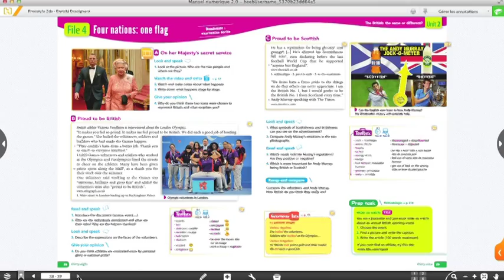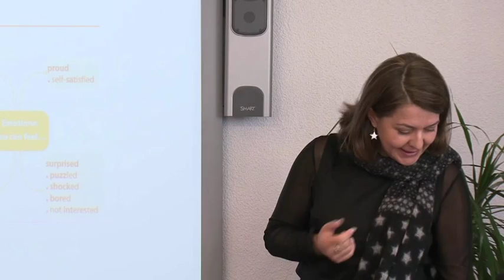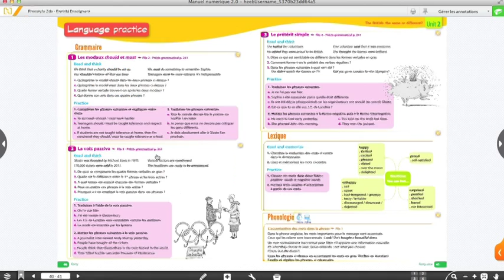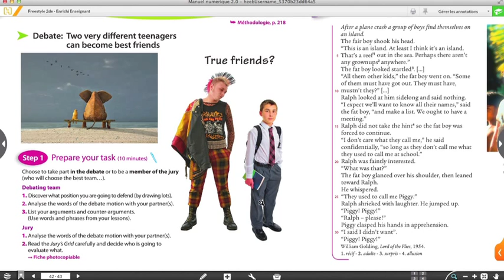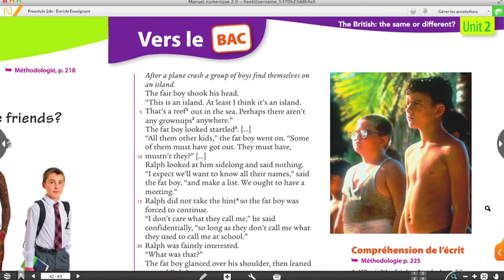Freestyle 2de - Partie 4 : Au fil d'une unité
Présentation vidéo du nouveau manuel d'anglais Freestyle 2de (Hachette Education) par James Windsor, directeur de collection, et Isabelle Andres, auteur.

Pour visionner les autres vidéos de présentation du manuel, cliquez sur les liens suivants :